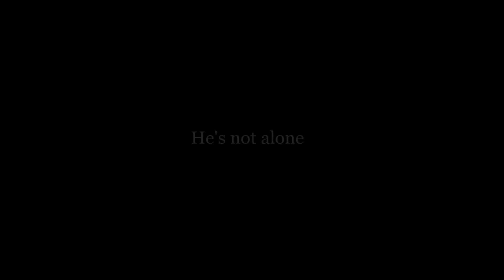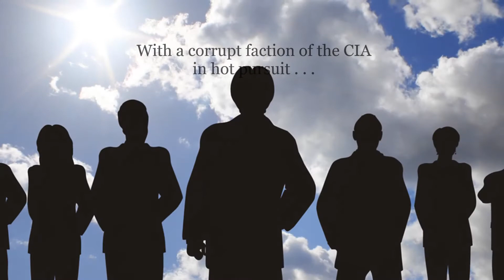Go! - Hold On! Season 2 by Peter Darley. Official Book Trailer. HD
On the run, Brandon Drake, his brother Tyler, and his lover, Belinda, set out to rescue their sister from a human trafficking organization. With a corrupt faction of the CIA in hot pursuit, and Brandon struggling with a growing alcohol addiction, the cliffhangers continue with relentless tension . . .